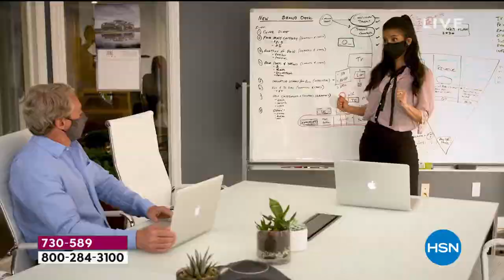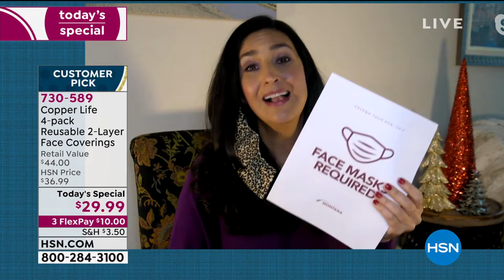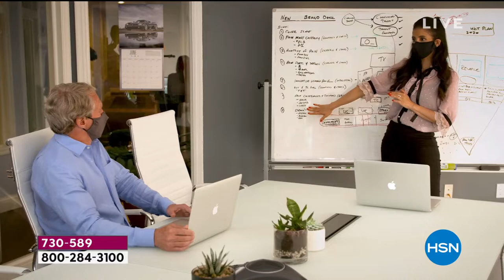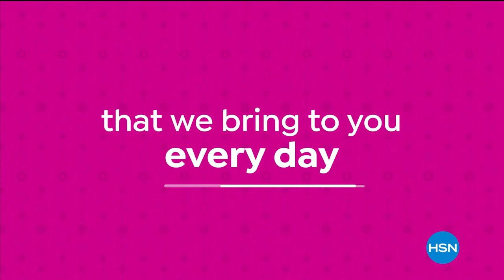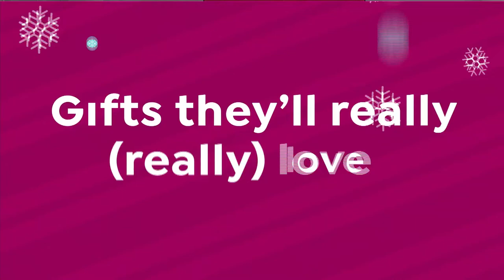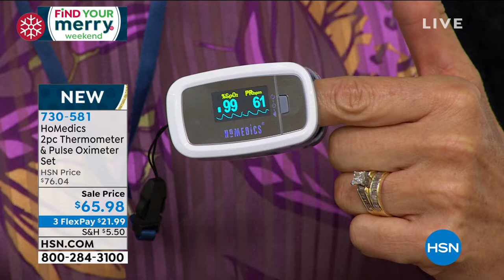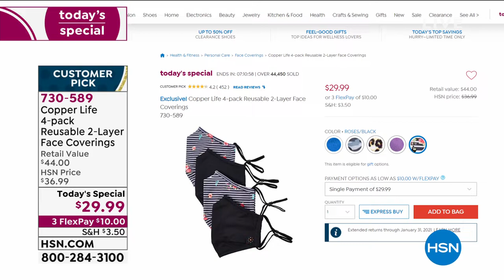HSN | Find Your Merry Weekend - Gift Edition 10.23.2020 - 04 PM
Discover how to make the holidays more festive than ever with the things you need to Find Your Merry.